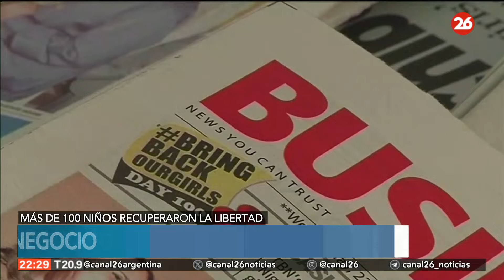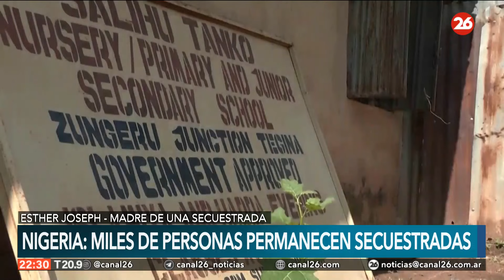NIGERIA | Miles de personas permanecen secuestradas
👉 Los 287 alumnos secuestrados el pasado día 7 tras un ataque de individuos armados contra una escuela del estado de Kaduna, en el centro-norte de Nigeria, han sido liberados, informó este domingo el gobernador estatal, Uba Sani.